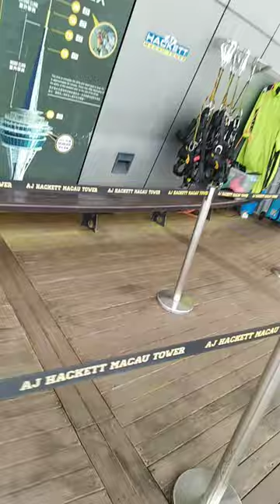Macau tower 4, 2018